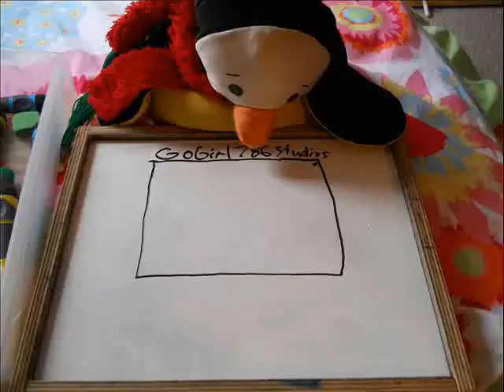LIV Dolls:Fancy Walking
A cool stop motion I made. ENJOY!